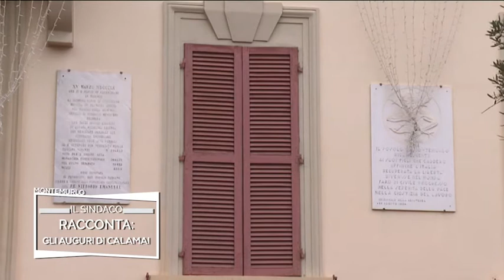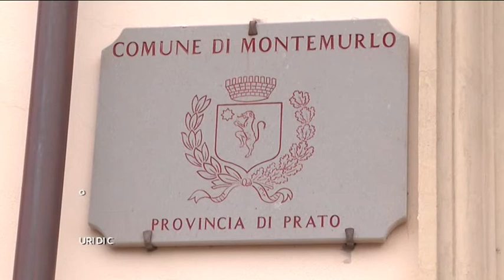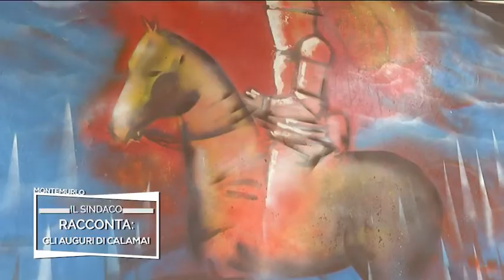IL SINDACO RACCONTA - 2019 Gli auguri del sindaco Calamai